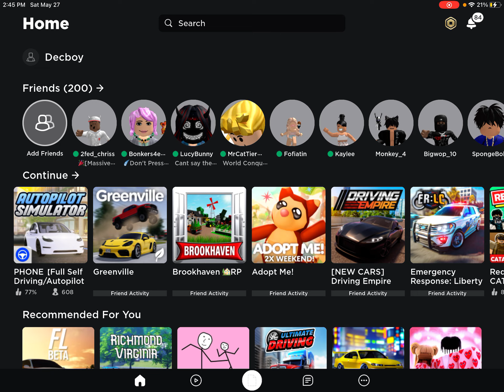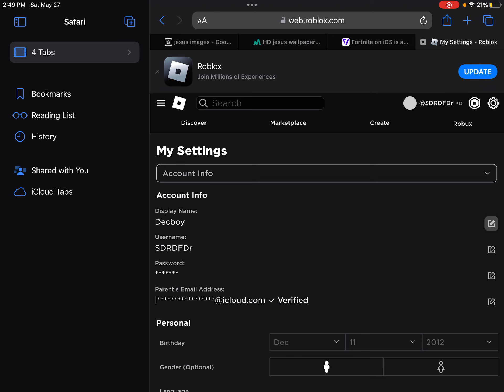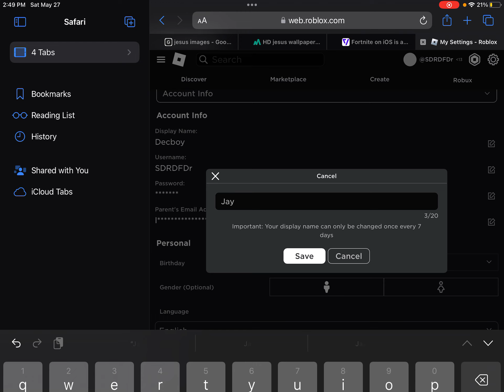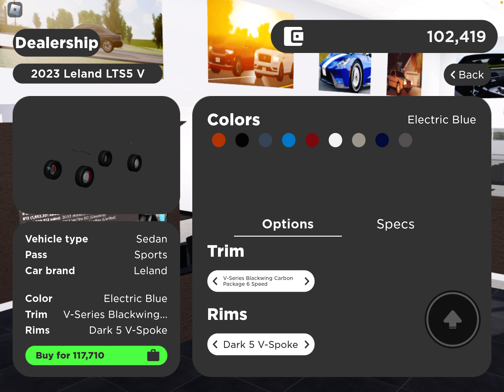I brought a new wide body hellcat!!!